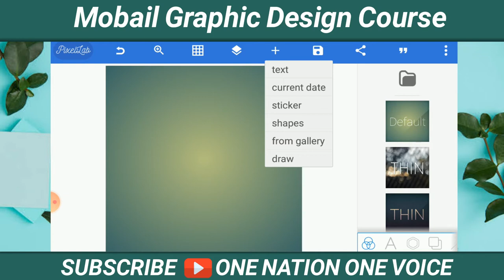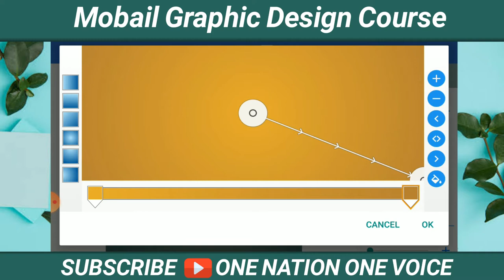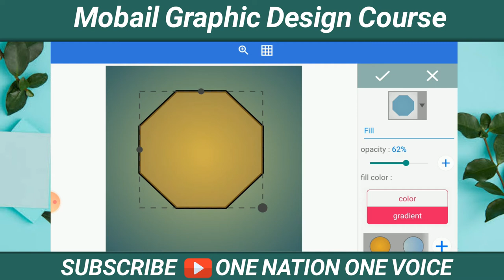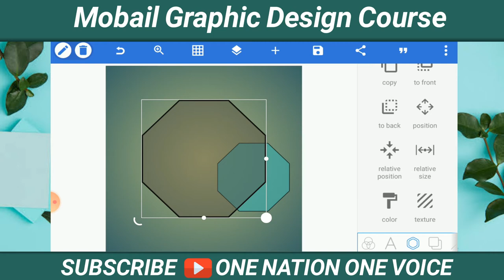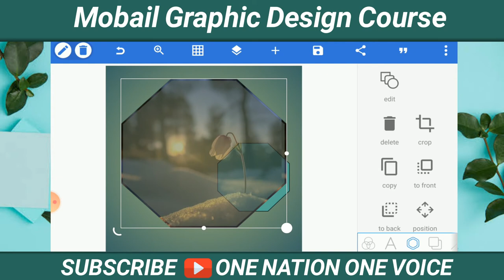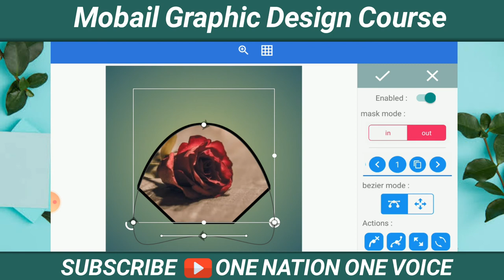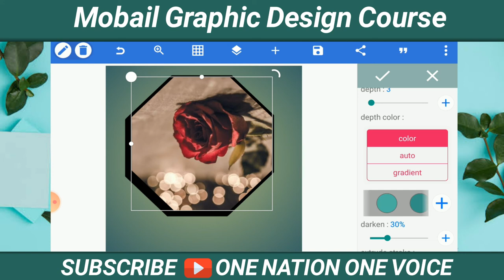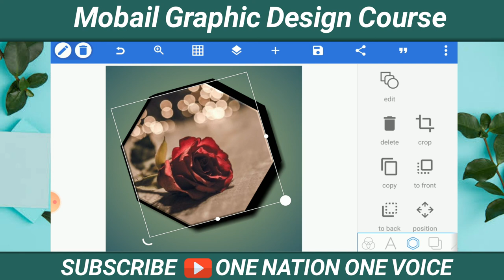mobail graphic design course | pixeilab tutorial class no 3 |موبائل گرافکس ڈیزائننگ کورس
Assalamualaikum friends :
Mobile Graphic Designing free Course

how to become a graphic designer in a mobile full course
In this video, I will tell you how you can become a graphic designer with your mobile phone.
graphic designing
Learning notes official
pixellab , Urdu designer , picsart , photog and all mobail graphic designing app
pixellab tutorials
mobile course free
Urdu tutorial

Mobail graphic design courses online free in Urdu and hindi | graphic design courses online free